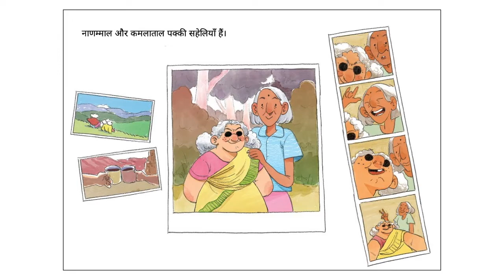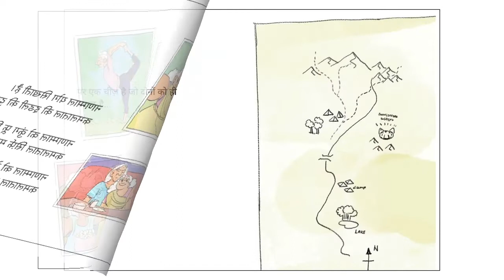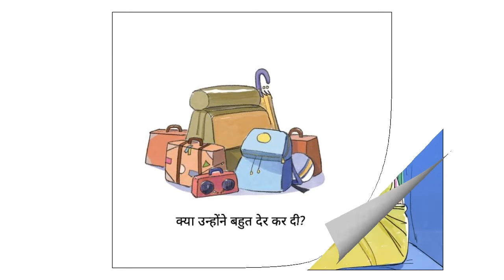नाणम्माल और कमलाताल की सड़क यात्रा (Travel by Road) - Hindi Stories for Kids - Pratham Books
Nanammal and Kamalathal love to travel. They need to catch a train to get to Goa. Explore different modes of transport with the two friends and find out if they make it in time to the station.